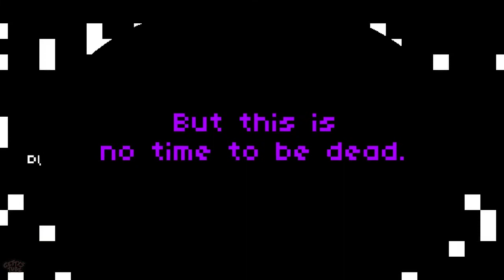Why Am I Dead At Sea - Gameplay Part 1